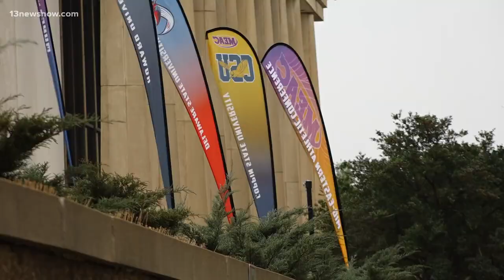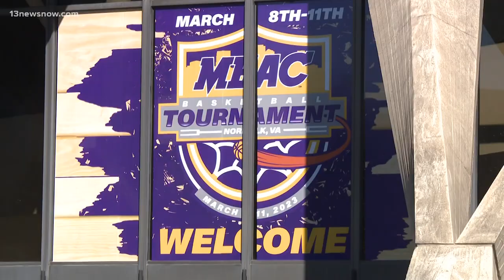Norfolk businesses relish recent boost from the MEAC basketball tournament, Shamrockin' in Ghent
The MEAC is always considered a huge economic driver for the Mermaid City, drawing locals and visitors alike and typically generating millions of dollars.